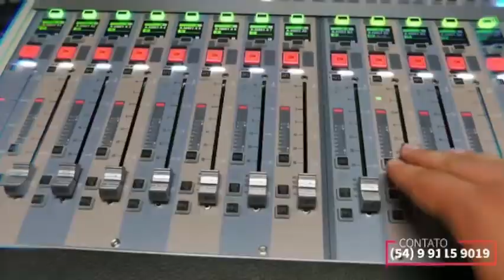Café Empresarial jornal de notícias da Nova TV Agrotour 13/06/22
Catálogo  Café Empresarial.
Oportunidades e Negócios, Eventos, Turismo.